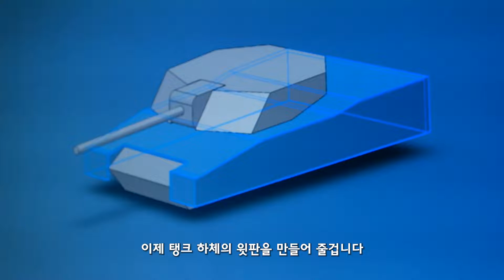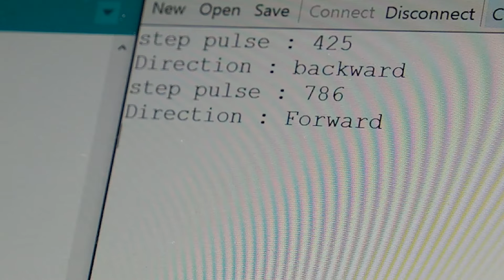박스로 RC탱크 만들기 - BB탄 우다다닫ㅏ! ! 쏨 | Arduino Project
3D프린터 사지 마세요. 박스가 있잖아요?
K1A1 전차를 모델로 만들었습니다.

재료
상자 3T, 5T
전동건 - 아카데미과학 LH9 Mk2
스텝모터 - 42BYGHN1641A-05-C
스텝모터 드라이버 - A4988
무선통신모듈 : Xbee pro s1
아두이노 메가
아두이노 나노

0:00 인트로
0:27 구동부
3:05 포탑
6:27 회로&코딩
7:16 마무리
8:18 하이라이트